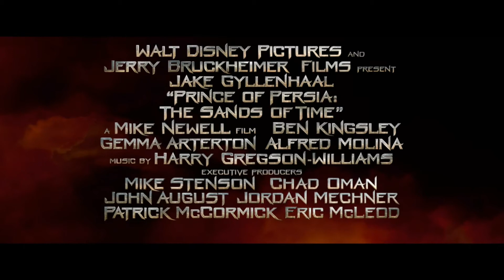Prince of Persia - The Sands of Time - Behind the Scenes - Jake and Gemma [HD 1080p]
Genre: Action-Adventure

This video takes another look behind the scenes of the upcoming video game adaption Prince of Persia - The Sands of Time. It shows some scenes with Jake Gyllenhaal (Prince Dastan) und Gemma Arterton (Princess Tamina) and will be attend by the song "I Remain" which is performed by Alanis Morissette.

Habt Ihr Lust, an einer unserer Spieleseiten mitzuwirken?

- We Gather Worlds -